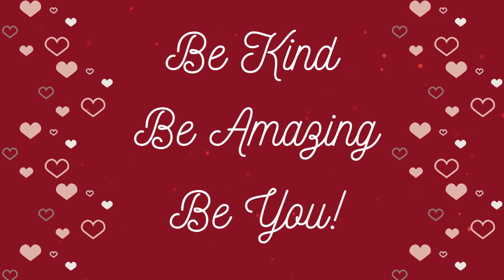ENN: Tuesday, February 6, 2024